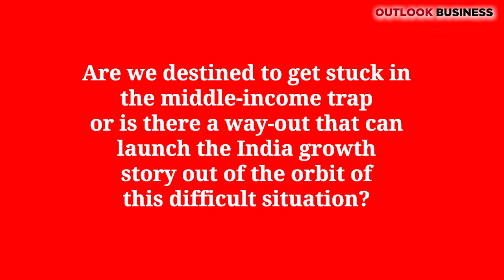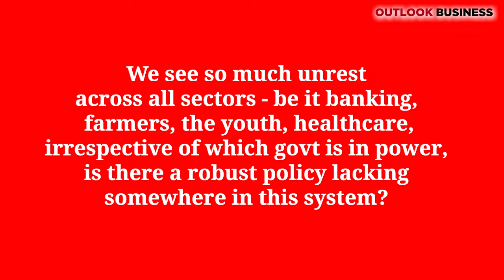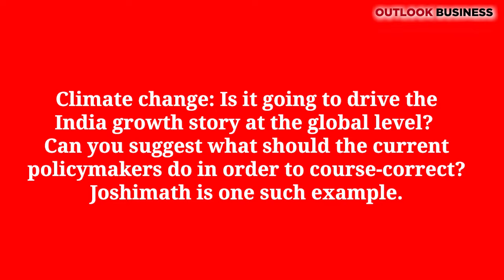A quick Q&A with Mr Montek Singh Ahluwalia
Economist and the former deputy chairman of the erstwhile planning commission of India, Montek Singh Ahluwalia, speaks to Outlook Business for the upcoming issue. Mr. Ahluwalia is somebody who has been deeply involved in India's policy-making decisions and helps us decode some questions on the economy in this quick Q&A.